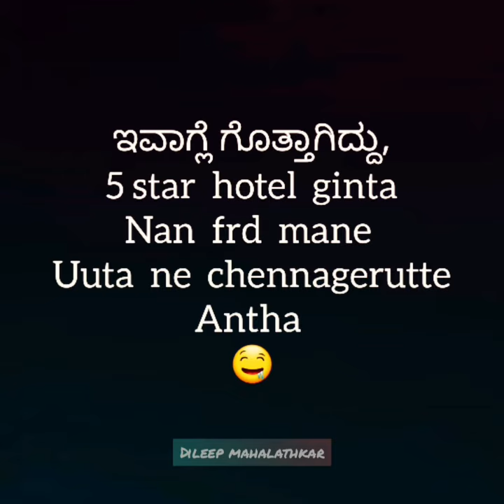Kannada poetry, about school last days must watch 😍😍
Share  with your school friends 👆👍👍